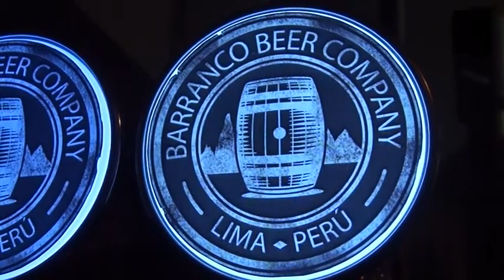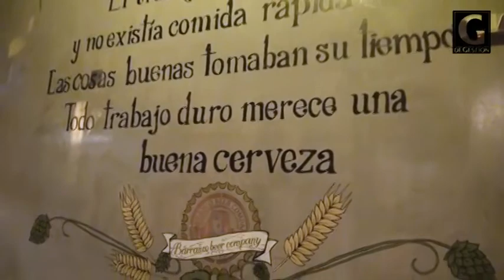Barranco Beer Company, la cerveza artesanal servida del tanque al shopp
Entrevista por  Richard Manrique Torres

Barranco Beer Company es una cervecería-bar, donde se sirve la 'chela' del tanque al chopp, sin filtrar. Allí el líquido espumoso no se embotella, sino recorre por todo el local. Los elementos decorativos son una extensión de la pequeña planta de cocción, que se aprecia desde las mesas. Es un circuito del conocimiento de la cerveza artesanal: bebes con más gusto, porque conoces cada detalle.